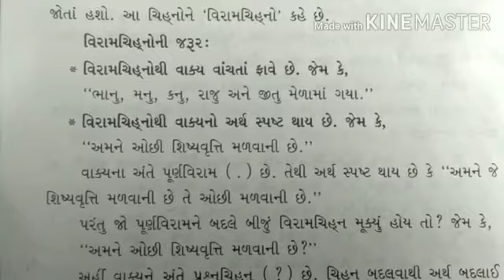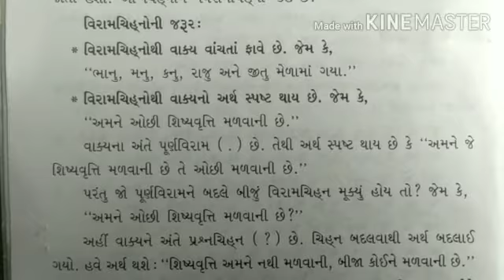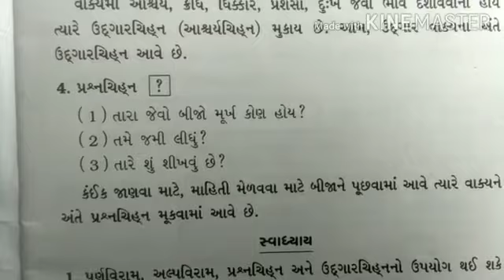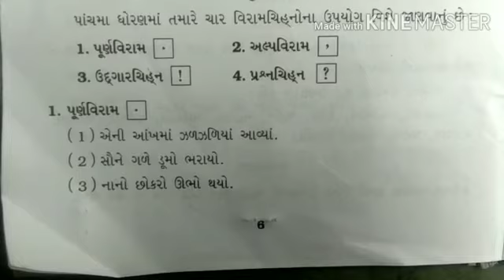તારીખ:15/07/20 માધ્યમ:ગુજરાતી ધોરણ:5 વિષય:ગુજરાતી ટોપિક:વ્યાકરણ(વિરામચિન્હો) -(પુનરાવતઁન) ન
તારીખ:15/07/20
માધ્યમ:ગુજરાતી
ધોરણ:5
વિષય:ગુજરાતી
ટોપિક:વ્યાકરણ(વિરામચિન્હો)
 -(પુનરાવતઁન)
નામ:દિપીકા ગોહિલ